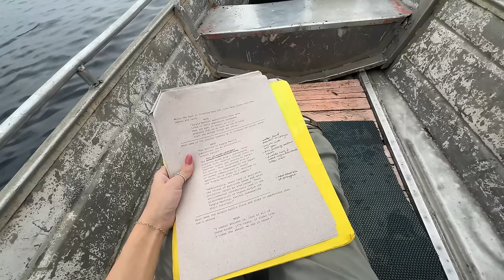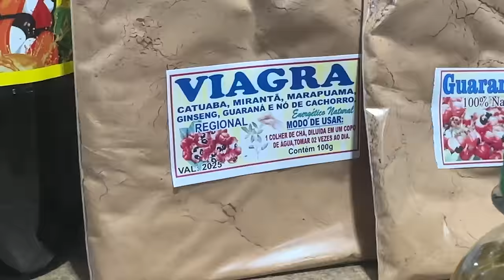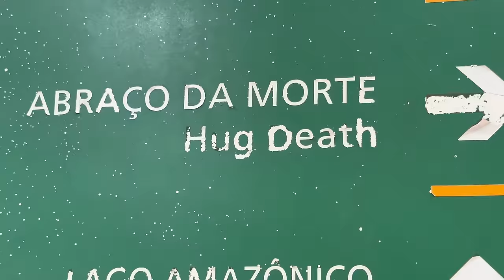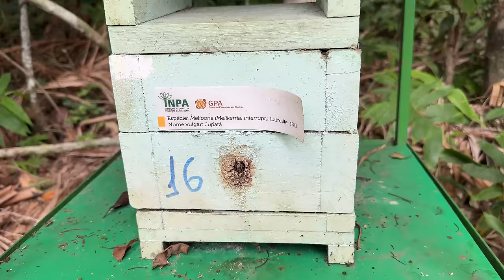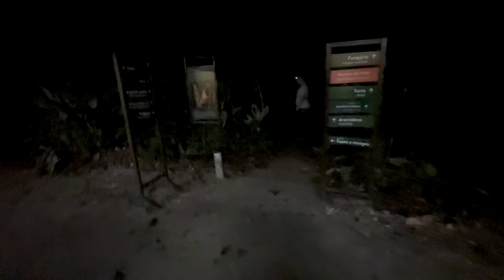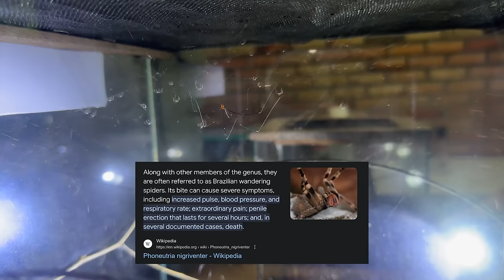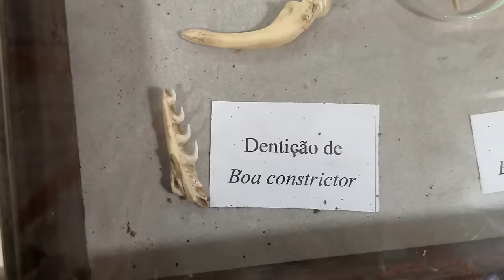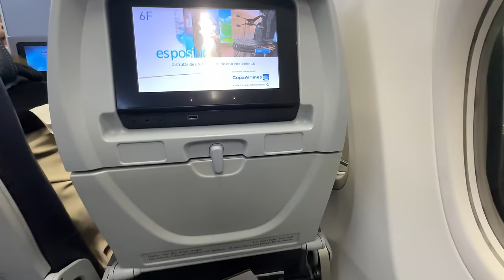I came to Brazil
coolest trip EVER

Chapters:
0:00 - the intro
0:12 - the local community
0:58 - the gift shop
1:14 - the local feathered babies
1:37 - the graphic in national geographic
1:56 - the fast travel
2:05 - the river
3:22 - the market
3:54 - the haul
4:57 - the elevator incident
5:22 - the parakeets
6:20 - the national institute of Amazonian research
8:08 - the little rat squirrel thing
8:27 - the hug of death
8:48 - the second little rat kangaroo capybara little rat thing
8:57 - the long swimmin fella
9:05 - the squirrel monkey madness
9:24 - the bees with no stingers
9:41 - the leaf that moved on its own
9:50 - the hotel that wouldn't lemme in
10:10 - the destination known by none
10:23 - the ruins
11:22 - the 4am hike
12:48 - the top
13:35 - the rainforest
13:51 - the stinker
14:12 - the cat in question
14:26 - the rainforest asmr
14:33 - the war vet
14:55 - the grilled cheese
15:00 - the arachnid house
15:51 - the casa dos cogumelos e fungos
16:20 - the ant that will either be chill as hell or put me in the hospital
16:30 - the bones
17:16 - the monster
17:31 - the orchid house
17:45 - the butterfly house
18:02 - the stairs
18:15 - the beer
18:55 - the clown
19:12 - the breakfast to lunch timeskip
19:32 - the fight
19:41 - the frogurt
19:56 - the cursed pizza
20:39 - the clown returns
20:45 - the time has unfortunately come
21:15 - the outro